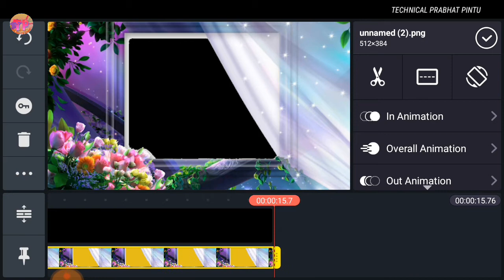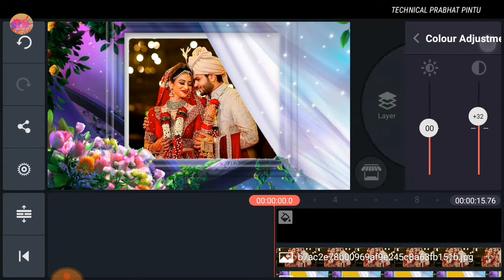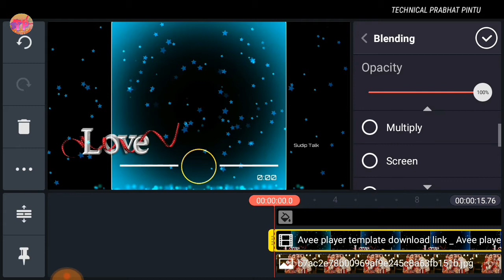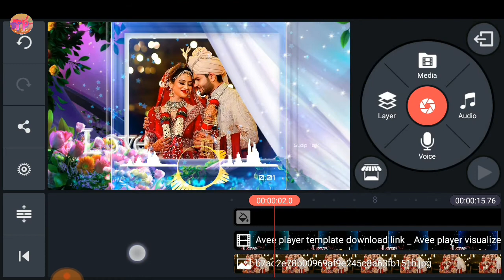How to create wedding video in kinemaster | wedding video kaise banaye | Editing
Friends aaj ki is video me apko bataye hai ki aap kaise ek sundar sa wedding video Editing kar sakte hai wo bhi apne khud ki mobile phone se to friends video ko pura jarur dekhiyega bahut hi achchha video hai

Your Query:-